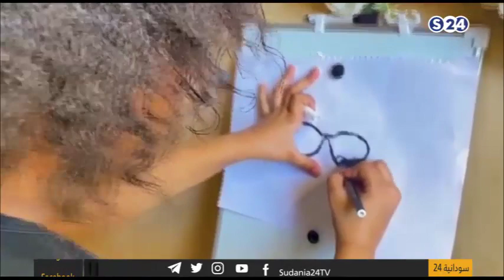الانامل الصغيرة مابين الموهبة .. وحب الوطن - صباحات سودانية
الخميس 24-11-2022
تقديم:
تسنيم رابح

ـــــــــــــــــــــــــــــــــــــــــــــــــــــــــــــ

ـــــــــــــــــــــــــــــــــــــــــــــــــــــــــــــ

اقوى البرامج الخاصة بالقناة :

ـــــــــــــــــــــــــــــــــــــــــــــــــــــــــــــ